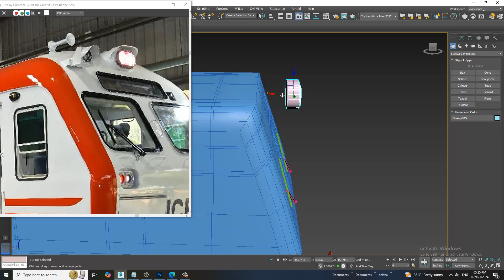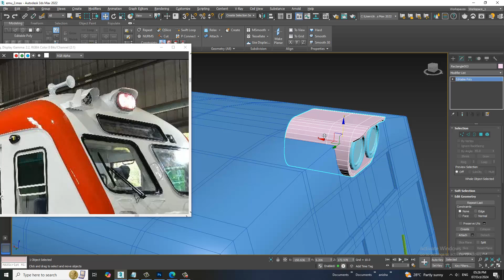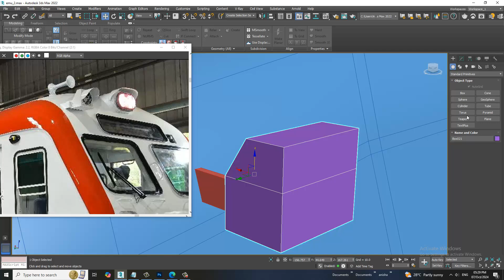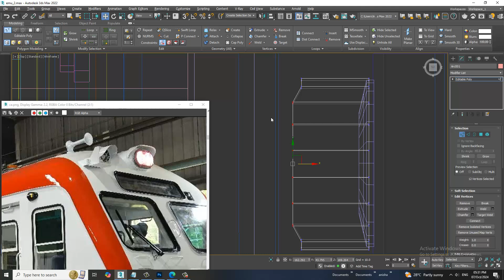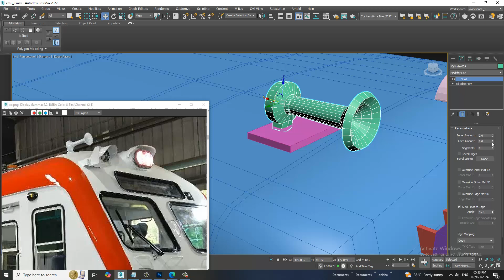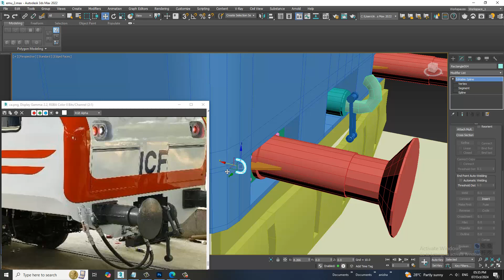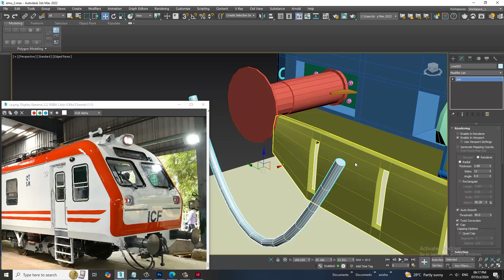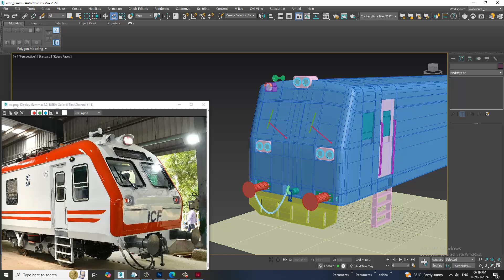3D Modeling in 3dsMax | How to Model EMU (Electric Multiple Unit )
Welcome to our beginner-friendly tutorial on how to model an EMU in 3ds Max! In this video, we will guide you step-by-step through the process of creating a realistic 3D model of an EMU, focusing on essential techniques and tools within 3ds Max. Whether you're a complete novice or looking to refine your skills, this tutorial is perfect for you!